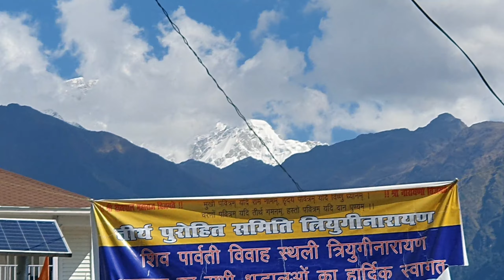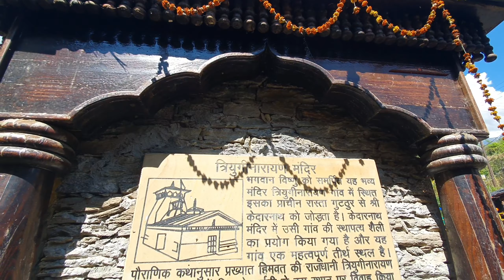Triyugi narayan mandir | full details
: Pawan krishna

triyuginarayan vlog
Full information about Kedarnath dham,Kedarnath dham video,Kedarnath dham trek,Lord Shiva Jyotirlinga,Yamnotri,Badrinath,Gangotri,Char Dham Yatra